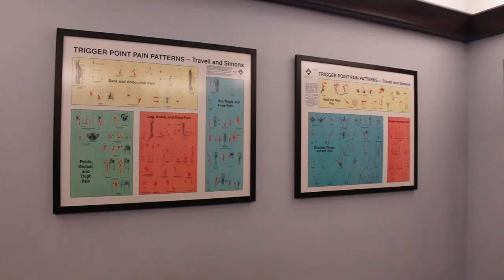catching up in Nashville | exciting news, treatment & Amazon Haul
We are so excited to share Wolf's progress in Nashville! Treatment is apart of my routine every week now so my calf is healing up great.

Amazon haul:
Cropped Jacket
Split shorts
Women's sports top
Brown sports bra

Thank you for all your continued love and encouragement!! :)